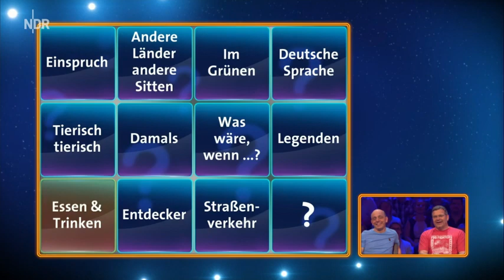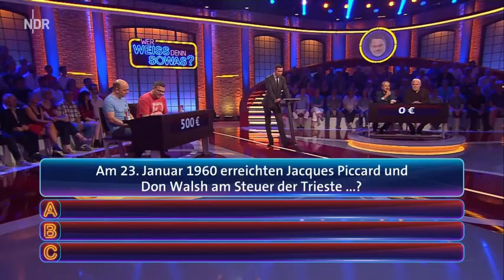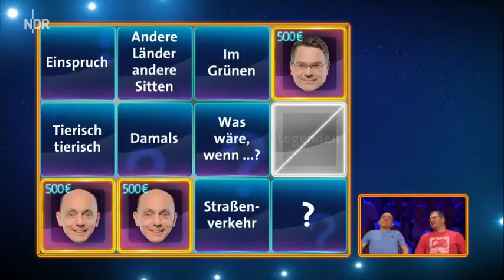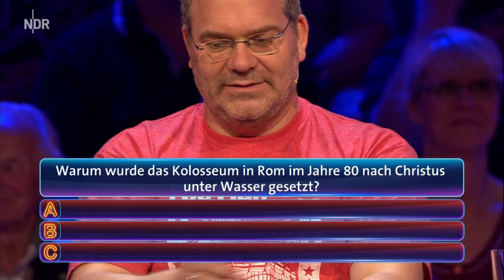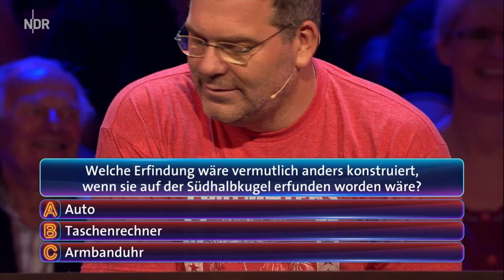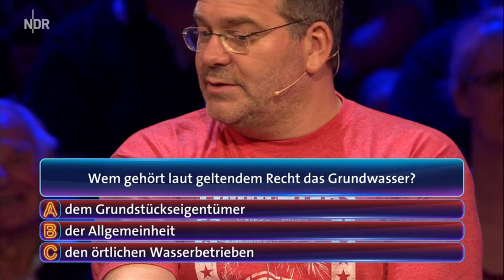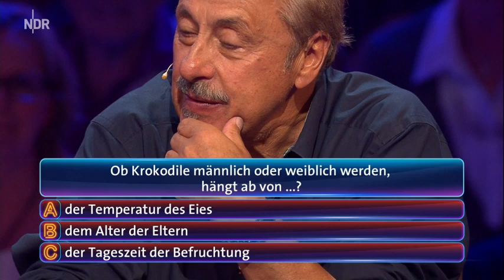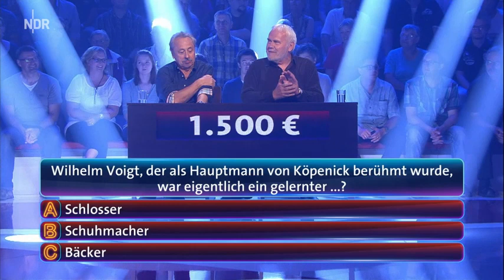Wer weiß denn sowas vom 20 08 2016 I Staffel 2 Folge 98